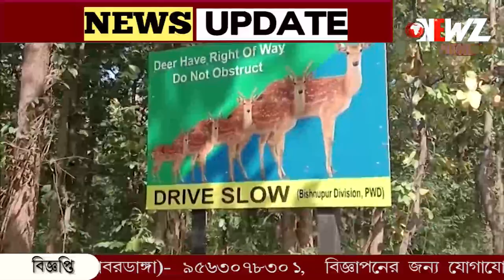চোরাশিকারীদের ফাঁদে আটকে পড়া হরিণ উদ্ধার বনদপ্তরের।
চোরাশিকারীদের ফাঁদে আটকে পড়া হরিণ উদ্ধার বনদপ্তরের। হরিণ শিকার করে পাচারের চক্র সক্রিয় নয়তো? বিষয়টি খতিয়ে দেখছে বনদপ্তর।